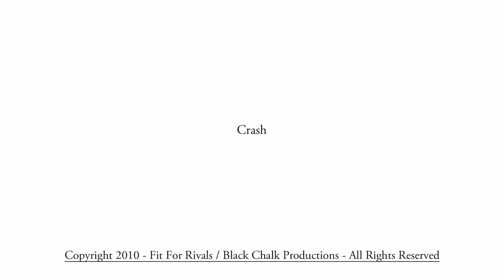Fit For Rivals Crash 720 HD (пригодный для аварии соперников)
Исполнитель: Fit For Rivals
Композиция: Crash
Год выпуска: 2010
Стиль: Alternative Rock